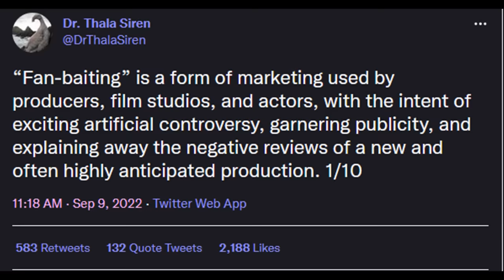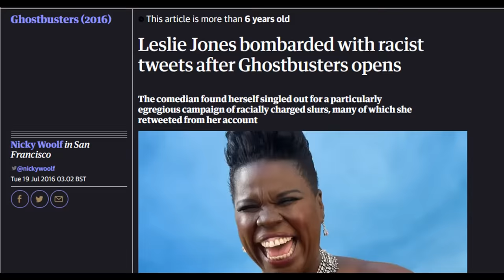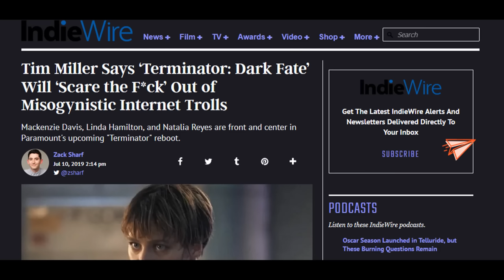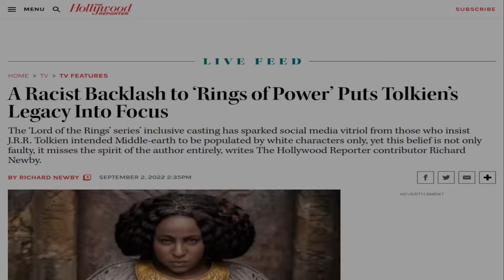Why Modern Movies Suck - They Hate Their Own Fans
From Ghostbusters 2016 to Resident Evil to Rings of Power, it seems modern studios just can't stop antagonising their own fans. But is this down to simple incompetence, or is there something deeper going on? Join me as I break down the seedy world of Fan Baiting.